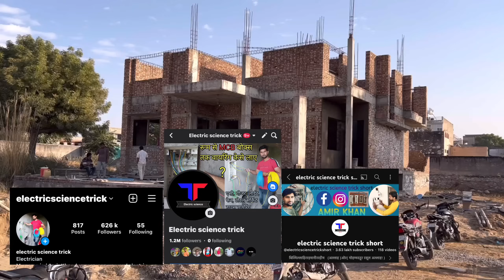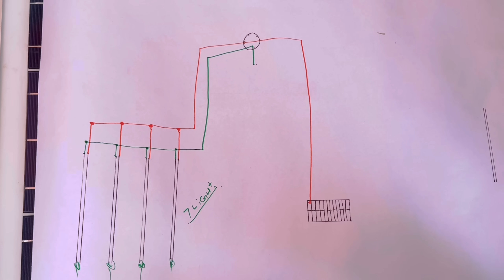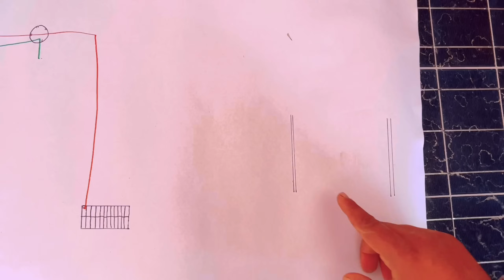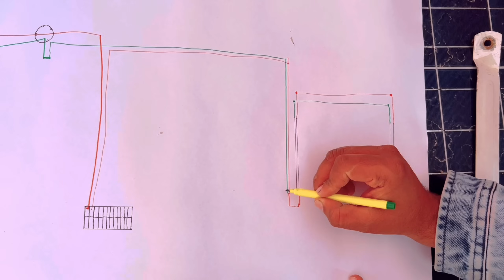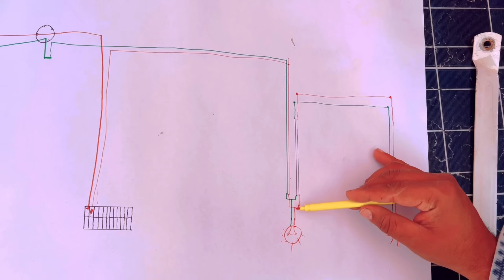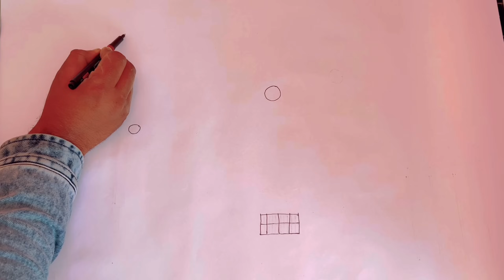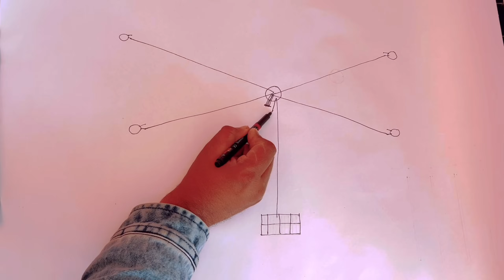▶️ electric house wiring false ceiling 100% डिजाइनिंग फोर्स सीलिंग मे वायरिंग केसे करे सीखो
Amir khan

▶️ new electric house wiring 2024 ITI student / ke liye/ जो अभी अभी वायरिंग सीख रहे हे उनके लिए

2025

_________________  Disclaimer_________________
 बिजली का काम खतरनाक प्लीज घर पर न करें कोशिश

electric house wiring 2024

new electric house false ceiling wiring

electric wiring

electric false ceiling wiring India

ITI electric

ITI false ceiling wiring interview

ITI student ke liye false ceiling wiring

youtube videonew

POP wiring

पीओपी मे वायरिंग कैसे करे

2025 new wiring

Full wiring
100% wiring sikho
atoz electric wiring
new electric wiring

 electric house wiring 2025 ITI student / ke liye/

electric house false ceiling wiring 100% डिजाइनिंग फोर्स सीलिंग मे वायरिंग केसे करे 100% सीखो